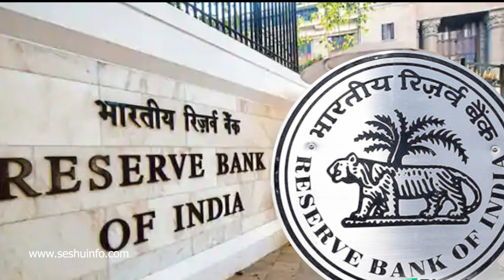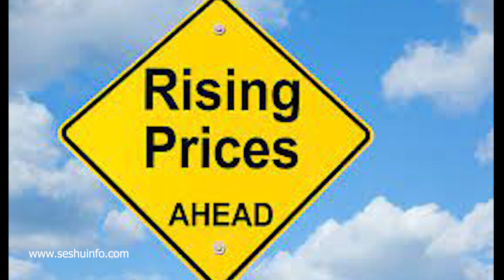కొత్త సంవత్సరం కొత్త రూల్స్..ప్రతి ఒక్కరూ తప్పక తెలుసుకోవాలి..| New Rules Start From Jan 2022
Watch : కొత్త సంవత్సరం కొత్త రూల్స్..ప్రతి ఒక్కరూ తప్పక తెలుసుకోవాలి..New Rules Start From Jan 2022